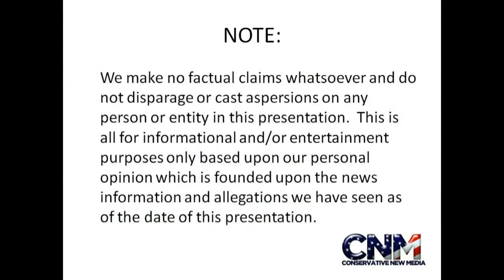Birds in a Rain Storm 1080P HD